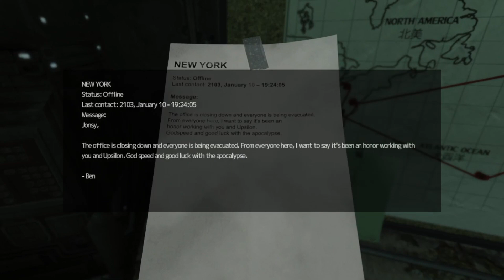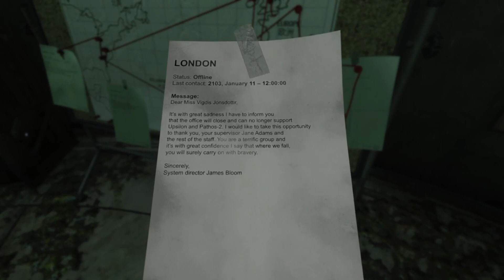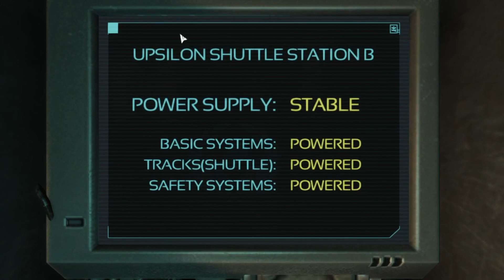Soma #2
Where to buy the game!